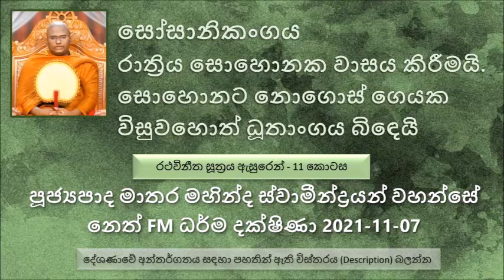සෝසානිකංගය රාත්‍රිය සොහොනක වාසය කිරීමයි සොහොනට නොගොස් ගෙයක විසුවහොත් ධූතාංගය බිඳෙයි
සෝසානිකාංගය ධූතාංගය පැහැදිළි කිරීම..
මොකද්ද මේ සෝසානිකාංගය ධූතාංගය  කියල කියන්නේ.
සෝසානිකාංගය  ධූතාංගය සමාදන් වෙන්නේ කොහොමද.
සුසානයක් කියන්නේ අමනුෂ්‍ය බිය සොර බිය දැනෙන්න පුළුවන් තැනක්. මේ ධූතාංගය සමාදන් වෙන එක බොහොම දුෂ්කරයි මේ ධූතාංගය සමාදන් වෙන භික්ෂුව තමන්ගේ ගමේ මූලිකයා එහෙමත් නැත්නම් ළඟම විහාරයේ ප්‍රධාන සංඝ ස්ථවිරයන් වහන්සේට පවසන එක හොඳයි.
දහවල් කාලයේ ගසක් මුල වැඩ සිට රාත්‍රී කාලයේ මේ සුසානයට පැමිණෙන එක හොඳයි. මේ සුසානයේ යනකොට තමන්ට දර්ශණය වන අමනුෂ්‍යන්ට ගල් මුල් වලින් නොගසා හිටිය යුතුය.
අමනුෂ්‍යන්ට ප්‍රිය වන ආහාර අනුභව කිරීමෙන් වළකින්න ඕන. ඒ මොකද ඒ අහාර රසයට අමනුෂ්‍යයන්ගෙන් බොහෝ බාධා ඇති වෙන්න පුළුවන්
සොහොනේ වාසය කරනවා කියන්නේ ඉතාමත් භයානක දෙයක්.බුදුරජාණන් වහන්සේ මෙසේ වදාළ සේක. මේ සෝසානිකාංගය ධූතාංගය රකින භික්ෂුව කුළ ගෙවල් වලට පිණ්ඩපාතය වඩින එක නොකළ යුතුය කියල බුදුරජාණන් වහන්සේ වදාළේ මෙන්න මේ හේතුව..
මේ සෝසානිකාංගය ධූතාංගයෙත් මට්ටම් 03ක් තිබෙනවා. උත්කෘෂ්ට කියන්නේ දිනපතා මළ මිනි දවන, නිතර මිනිසුන් හඬා වැලපෙන නිතර මිනි ගෙනත් දමන සොහොනක වාසය කිරීම.
මධ්‍යම ප්‍රමාණයට  රකිනවා කියන්නේ... ධර්ම දේශණාව ශ්‍රවණය කරන්න
මොකද මේ ධූතාංග මට්ටම් වලින් තිබෙන්නේ..
තමන්ට සීලයක් රැකගෙන යනකොට තමන්ට ඒක දැනෙන්න ගන්නවා. අන්න එතකොට ඒ සිල්පදය කඩන්න නෙමෙයි කොහොම හරි රකින්න හිතෙනවා පෙළඹෙනවා.
සෝසානිකාංගය ධූතාංගයේ ආනිසංස
මරණ සතිය වඩන්න ඉතාමත් හේතු සහගත වෙනවා. මළ සිරුරු දකින්මෙන් අසුබ නිමිති ඇති කරගන්න පුළුවන්
කාම රාග දුරු වෙනවා.
රාග අධික අයට ලබා දෙන විශේෂ කමටහනක් තමයි මේ අසුභය
නිතර පිළිකුල් බවක් ඇති වෙනවා. ආරෝග්‍ය මදය යෞවන මදය සහ ජීවිත මදයෙන් දුරු වෙනවා මේ  ධූතාංගය සමාදන් වීම තුල.
අඳුරු බය, අමනුෂ්‍ය බව නැති වෙලා යනවා.
අමනුෂ්‍යයන් ගෙන් ගෞරවයක් ලබනවා.
 යථාසන්ථිතිකංගය කියන්නේ මොකද්ද
දායකයකු විසින් තමන්ට පූජා කළ ආරාමය හැර, වෙනත් ආරාමයක නොවිසීමයි. වෙනත් ආරාමයක් ඉල්ලූ විටෙක ධුතාංගය බිඳී යයි.මෙහි ආනිසංස මොනවද ? ධර්ම දේශණාව ශ්‍රවණය කරන්න
නේසජ්ජිකංගය – ‘සෙය්‍යං පටික්ඛිපාමි. නෙසජ්ජිකංගං සමාදියාමි’ යන මෙම වාක්‍ය වලින් සමාදන් විය යුතු ය. නිදා ගැනීමෙන් වැළකීමයි. අනික් ඉරියව් තුනෙන් රාත්‍රිය ගත කළ යුතු ය. නිදා ගතහොත් ධූතාංගය බිඳී යයි.